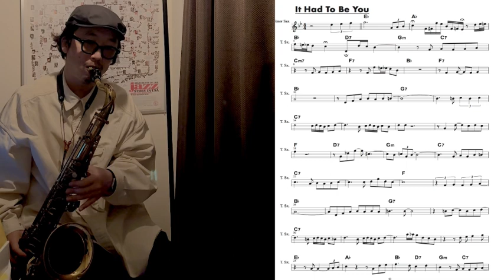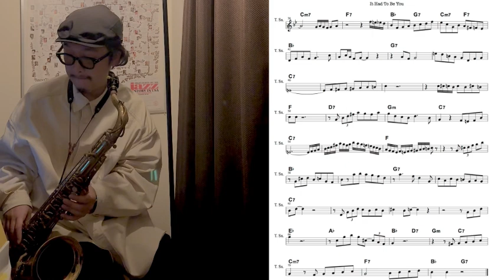“It Had To Be You" ScottHamilton JAZZ Transcription Tenor Sax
君じゃないとダメなんですという歌。
歌詞は惚れた腫れたの話ですが
音楽でそう在りたい。

1st album "Introducing TAKUYA KAWAKAMI" release
完全無伴奏のジャズ作品

Lesson
大阪 / 芦原橋 cafe make
島村楽器 / 北花田店 和歌山店

使用楽器

Tenor Sax : A.Selmer MarkVI 16xxxx
Mouthpiece / Vandoren V16 T8
Reeds / Vandoren Java 2 1/2
Ligature / Vandoren LC28P

Alto Sax : Forestone RX UL
Mouthpiece / Vandoren V16 A6 s+
Theowanne GAIA7
Ligature / Silverstein CRYO4
Rovener Versa